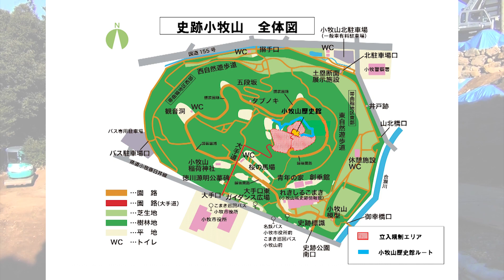【小牧山城復元プロジェクト】裏込石記名イベントへ参加しませんか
小牧山城復元プロジェクトの一環として、小牧山城の石垣復元整備に使用する「裏込石」に皆様の名前やメッセージを記す機会を設けます。
小牧山の歴史の一端にあなたの名前を残してみませんか。

問合せ：小牧山課（電話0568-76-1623）